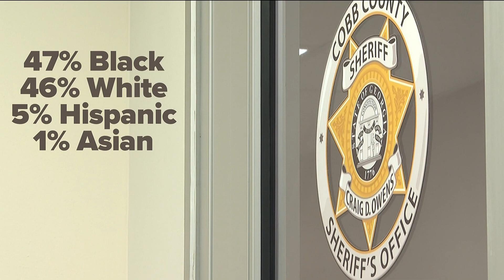New Hispanic assistant chief deputy in Cobb County proud of her heritage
She's the highest-ranking Hispanic official there.